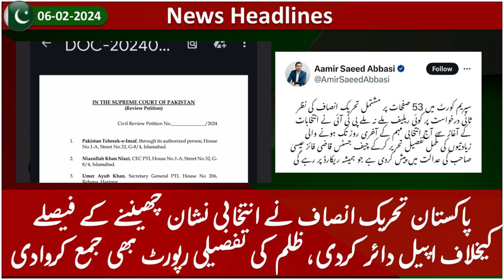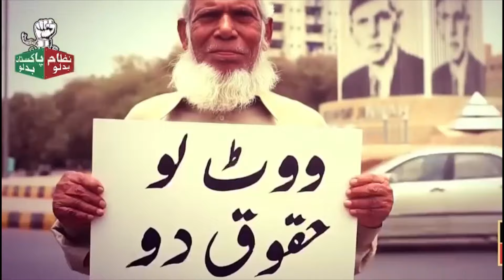06-02-2024| عمران خان ڈرنے والے نہیں کیونکہ وہ حق پر ہیں|بشریٰ بی بی نے جیل منتقلی کے لئے کیس کر دیا